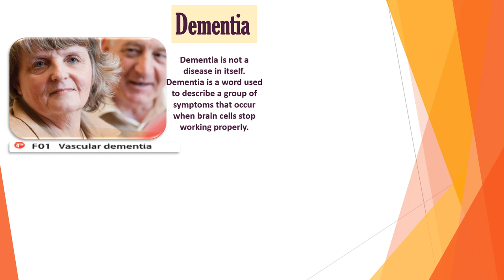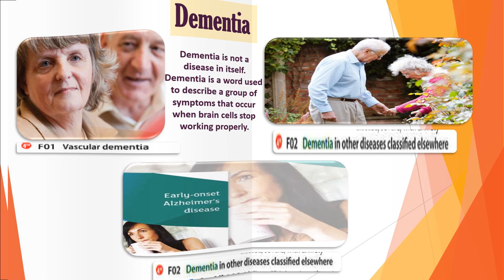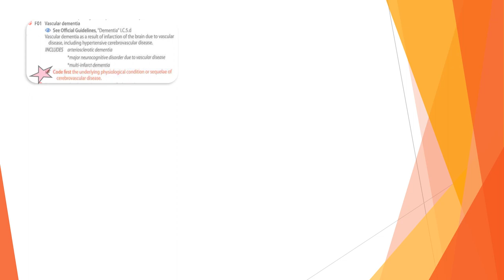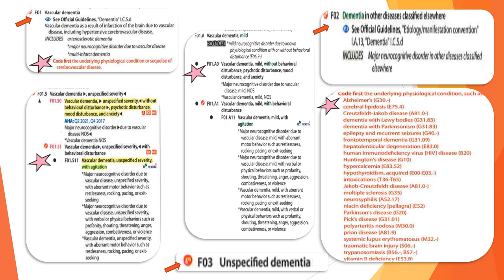chapter 5: mental, behavioral and neurodevelopmental disorders coding (P0 - F99) updates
In this video we show a set of important updates made on ICD-10-CM codes and guidelines for 2023.
This video cover all changes were made to the guidelines and codes for chapter 5 mental, behavioral and neurodevelopmental disorders (P0 - F99) coding.

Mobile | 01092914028